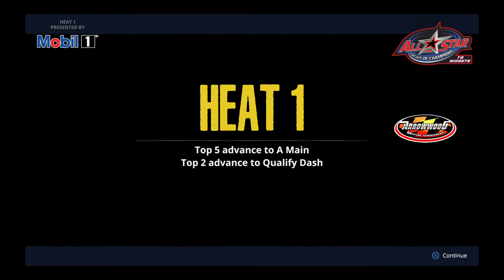Racing midget sprints 1st person on Tony Stewart's Sprint Car Racing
Arrowwood Speedway